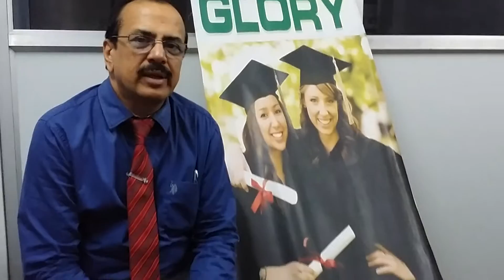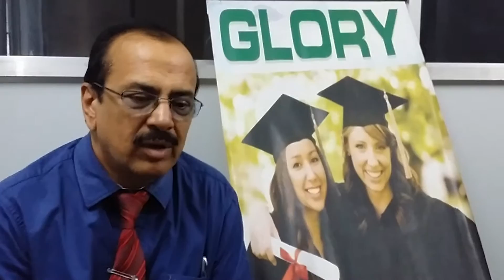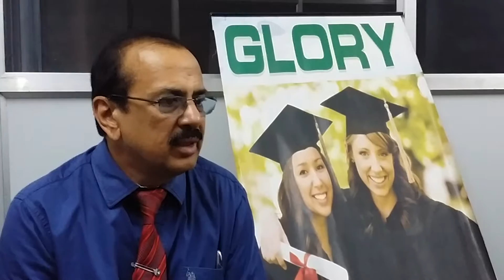glory jr college personality development - shaheennagar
(MR.ZAHIR BAIG-Scientist in King Fahad University)
Views About - GLORY JUNIOR COLLEGE After his Lecture on Personality Development.